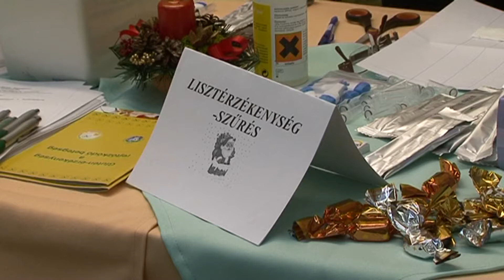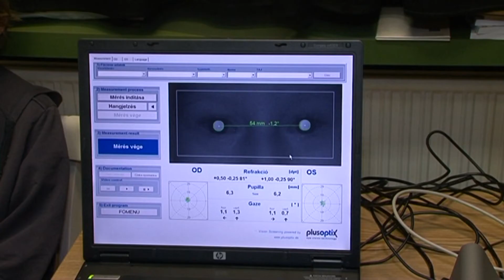Gyermekek szűrése - előzetes